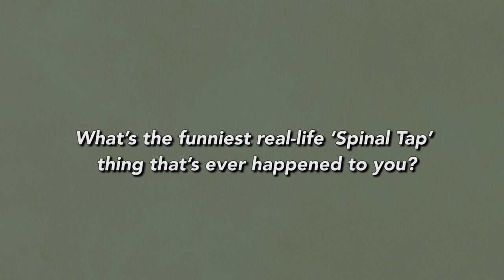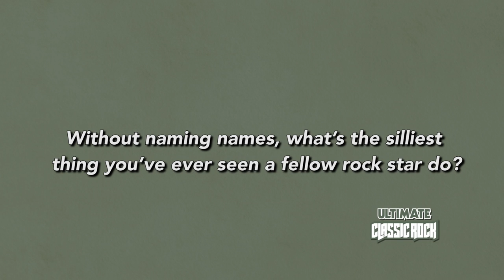AC/DC - Real-Life 'Spinal Tap' Stories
AC/DC share the craziest real-life 'Spinal Tap' stories from their decades on the road.